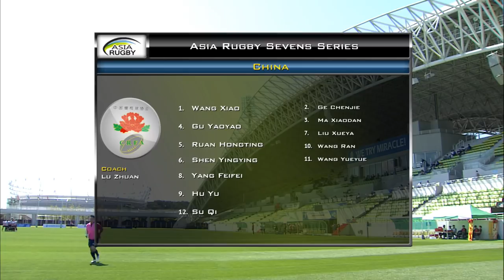Asia Rugby Sevens Series 2018 - Korea Day 1 Live Action